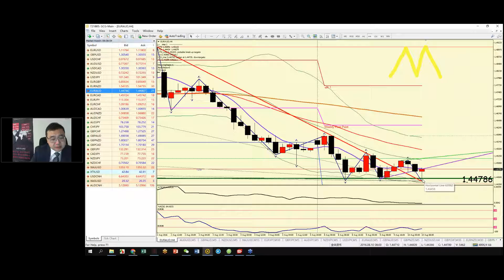【KT交易俱乐部】2016.08.15 欧澳加码再次获利